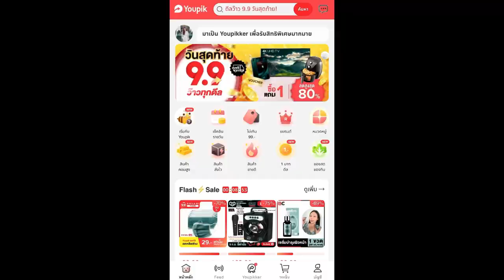(อดีต vs ปัจจุบัน) อดีตนักแสดง "เสือสั่งฟ้า" ซีรี่ย์บู๊ "ค่าย กันตนา"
Yupik แอปแรกที่จะทำให้คุณได้รับเงินคืนเมื่อมีการช้อป
สามารถดาวน์โหลดตามลิงค์นี้